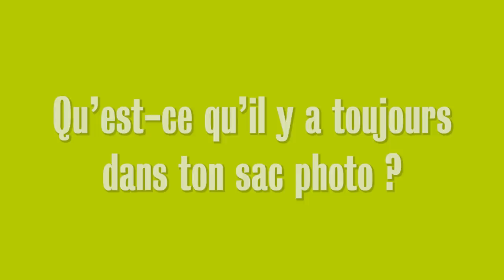Dis moi : Il y a quoi dans ton sac photo ?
24 photographes nous disent ce qu'ils emmènent dans leur sac photo à chaque sortie.
2ème vidéo et 2ème question d'une longue série qui nous en fera connaitre + sur l'univers de l'image

Sommaire :
0:00 Intro
0:15 Arnaud Thiry
0:54 Audrey Bellot
1:27 Franck Boutonnet
2:14 Caroline Cuinet
2:33 Jérôme Keinborg
3:28 Jessica Evrard
4:10 James Vil
4:29 Marie Bouhiron
5:00 Sylvain Lepoutre
5:38 Letizia Camboni
6:03 Sébastien Roignant
6:41 Laurie Plaquet
7:28 Cédric Roulliat
8:07 Pauline Petit
8:34 Jérémy Breut
8:58 Orlane Paquet
9:15 Charles Schiele
9:53 Alison Bounce
10:05 Pierre T. Lambert
10:22 Thibaud Godet
10:46 Julie de Waroquier
11:11 Philippe Echaroux
11:38 Elie Maurice
12:08 Olivier Schmitt

Les liens des invités